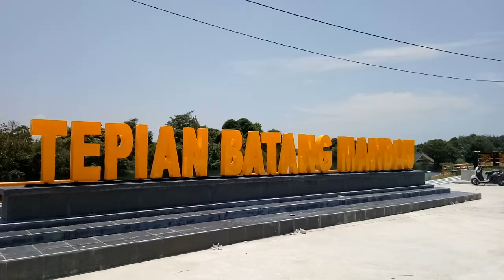TEPIAN BATANG MANDAU DESA BALAI PUNGUT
Tepian Batang mandau adalah sungai mandau yg bermuara kesungau siak.. sungai batang mandau bercabang dua yg kemudian diberi nama hulu mandau dan sungau samsam.